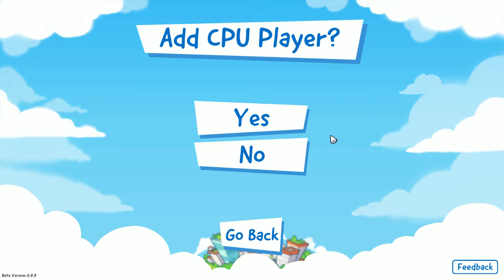No Time To Relax!- First Look Gameplay Singleplayer Vs. A.I.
This is the single player version of the game VS. A.I. where I'm trying to win at Life over the computer.
No Time to Relax is a life simulation game where up to 4 players online or locally compete against each other in the ultimate game of life.
I realize an hour is a long video but this is a first look and any less wouldn't do this game justice.